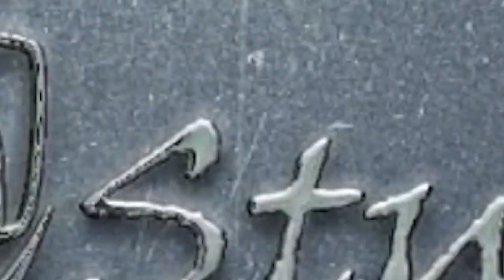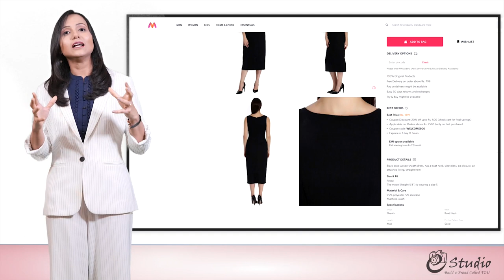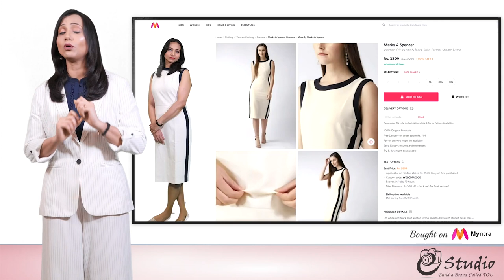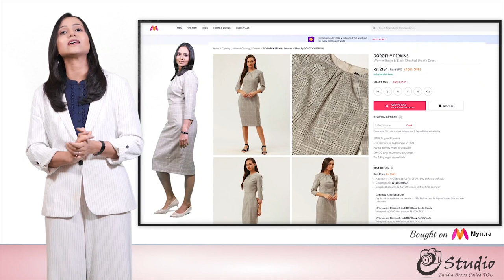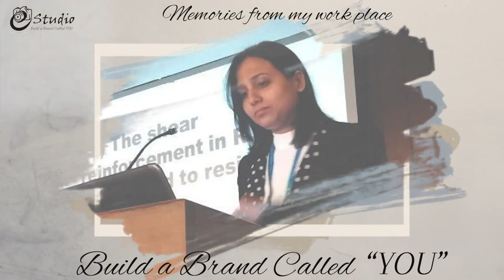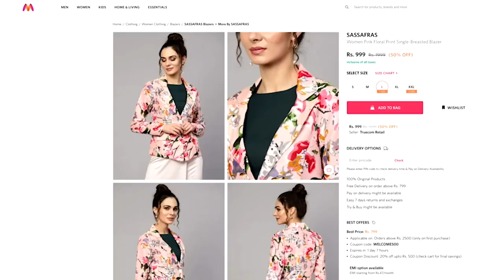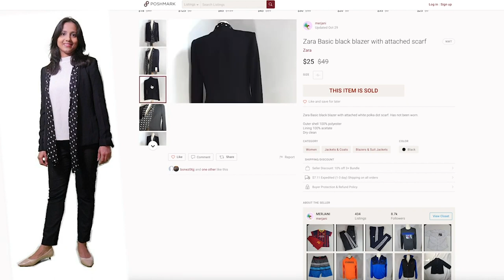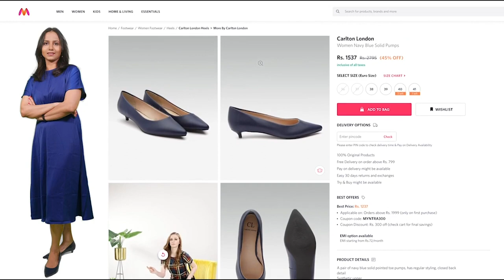Business Formals for Women ( Magic of Power Dressing )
Fill this form for consulting us for weight loss -